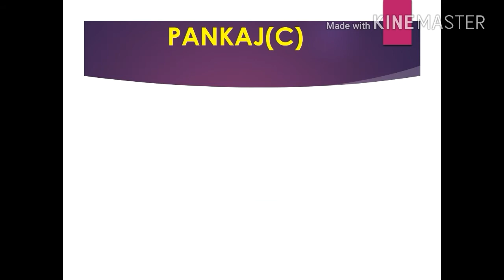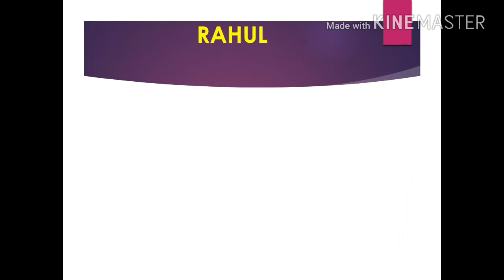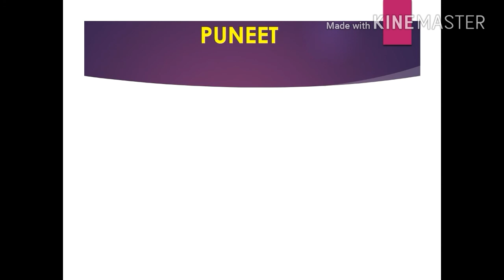Team dream 11 warriors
TPL cricket